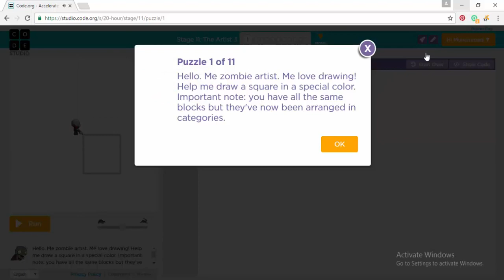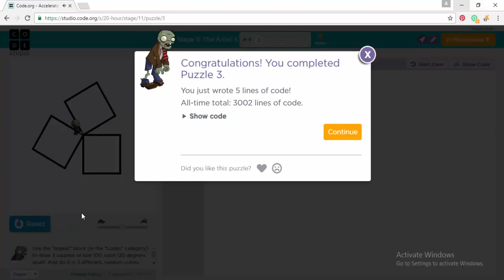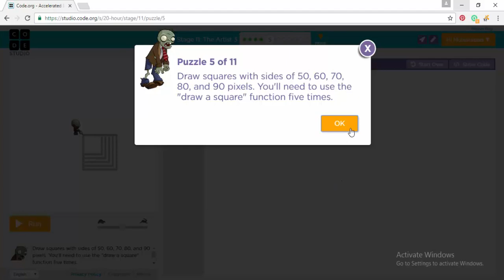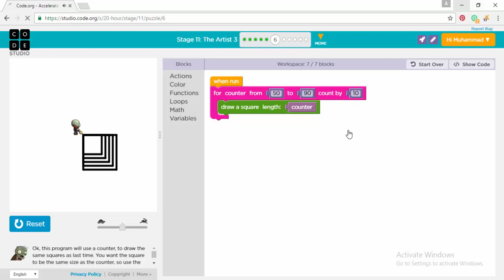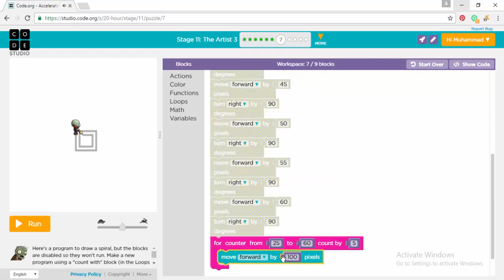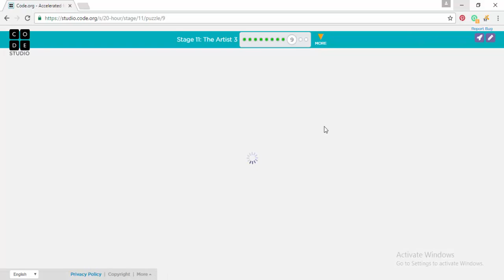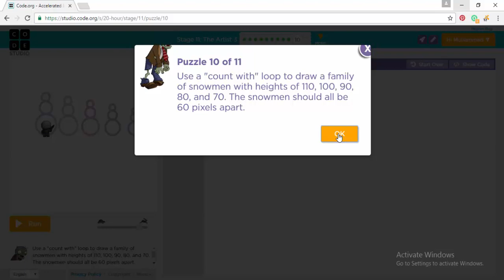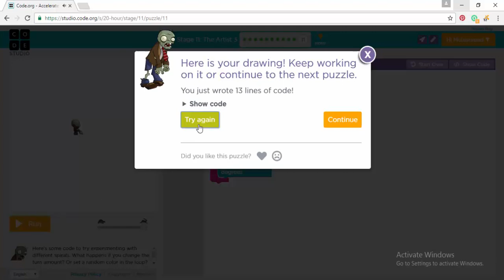Code.org Accelerated Course , Stage 11, 'The Artist 3'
"COMMENT" = Feed Back
"1 LIKES"        = 1 Course Complete

Complete your Accelerated Course and get your certificate.